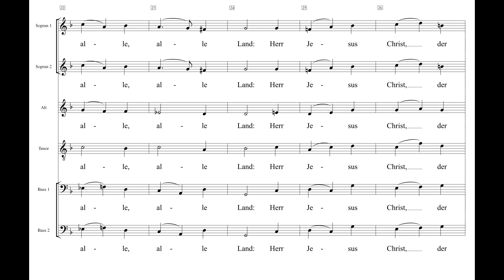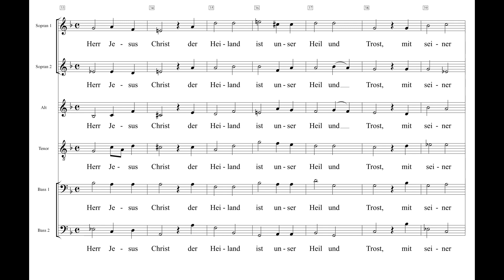Max Reger Op. 138.4 Unser lieben Frauen Traum Einstudierung Sopran 2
Die Jungfrau Maria (Unser lieben Frauen) hat nach dieser alten Sage einen Traum, dass unter ihrem Herzen der Weltenretter heranwächst, der wie ein Baum aller Welt Schutz, Schirm und Schatten spendet. Der anonyme Textdichter (vielleicht schon aus dem 14. Jahrhundert) hat im Original 15 Strophen geschaffen. Max Reger hat die ersten drei Strophen ausgewählt und eine eigene Melodie komponiert - ohne das jede Strophe abschließende Kyrie eleison.